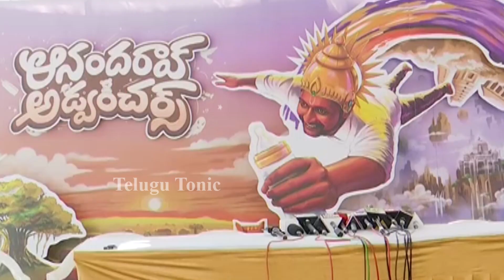Suhas New Movie Opening | Rana Daggubati | Krish | Telugu Tonic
Suhas New Movie Opening | Rana Daggubati | Krish